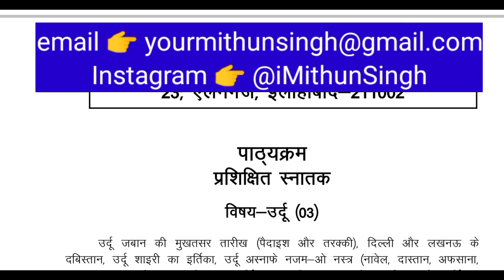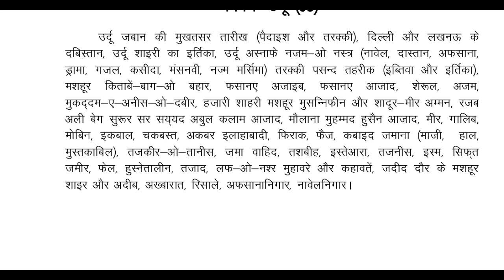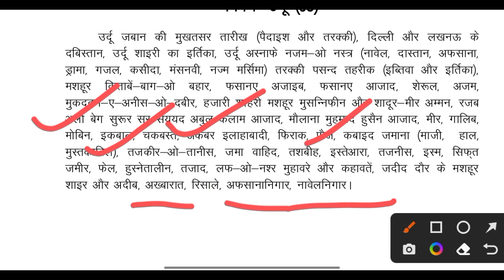up TGT Urdu syllabus 2022